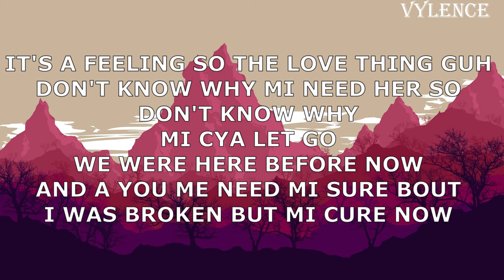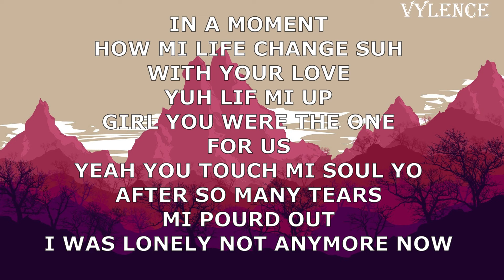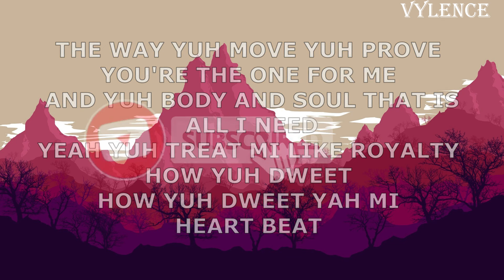VYBZ KARTEL LIKE ROYALTY LYRICS